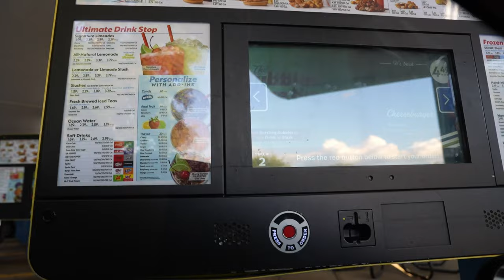Ordering What The Person in Front of Us Orders for 24 Hours!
Part Two of Alessio getting to try some amazing US fast food! If you liked the last episode, you'll love this one too. We went to some of your favorites- Dunkin, Krispy Kreme, Taco Bell, McDonald's and Sonic! It's always fun to see what other people order haha. Episodes one and two linked below:

Thank you for all of your love and support!